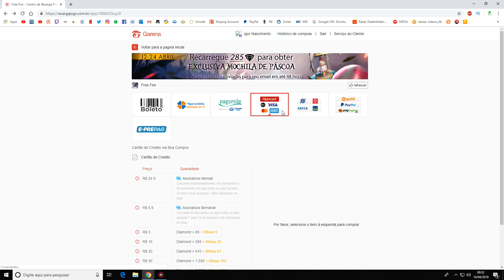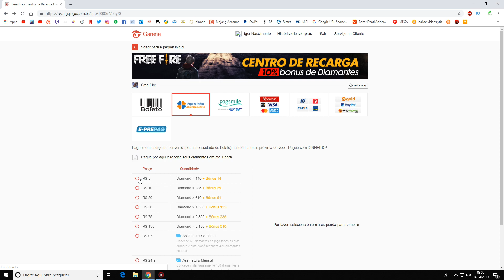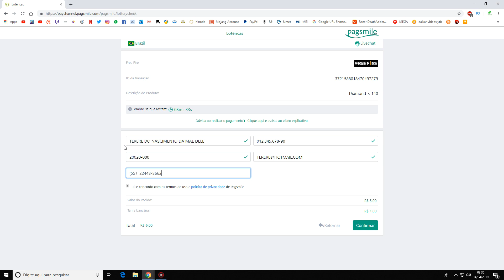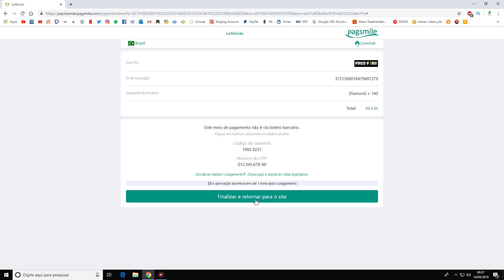A MELHOR E MAIS RÁPIDA FORMA DE COMPRAR DIAMANTE NO FREE FIRE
⦿▬▬▬▬▬P/ INSCRITOS▬▬▬▬▬ ⦿

Programação do Canal:
Lives: TODOS OS DIAS AS 18:00 HORAS
Videos: Todos os dias ás 09:00 Horas

⦿▬▬▬ CONTATO PROFISSIONAL▬▬▬ ⦿

EDITOR: @vieiraguy_